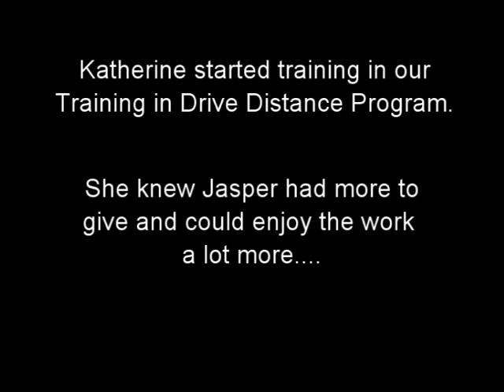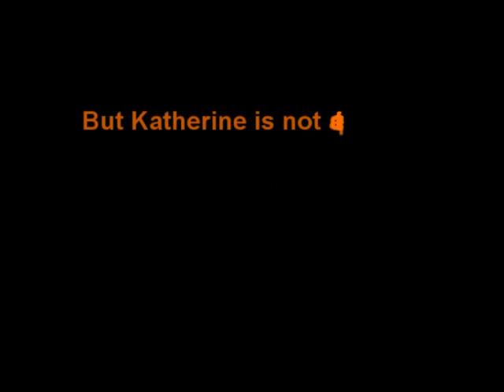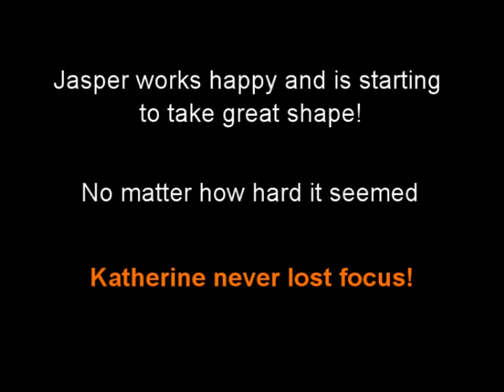Katherine and Jasper!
Great demonstration of persistence and progression